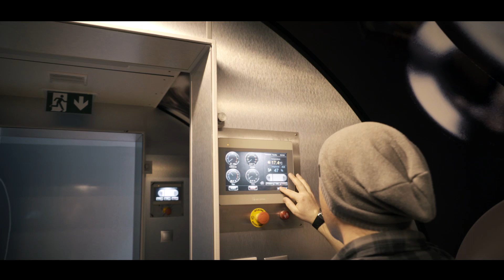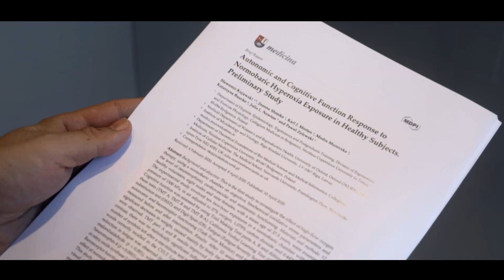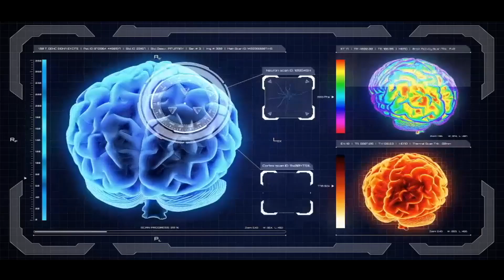Komora Normobaryczna - Atmosfera sprzyjająca regeneracji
Kolejna produkcja SetoMediaGroup z użyciem motion trackingu oraz grafiki 3d film dla firmy Ekonstal zajmującej się produkcją i dystrybucją komór normobarycznych

Dzięki komorze Normobaric możliwe jest skuteczniejsze przyswajanie tlenu przez komórki organizmu człowieka. W kontrolowanych warunkach podniesionego ciśnienia zwiększa się produkcja komórek macierzystych, które są wykorzystywane w procesach regeneracyjnych tkanek i narządów.